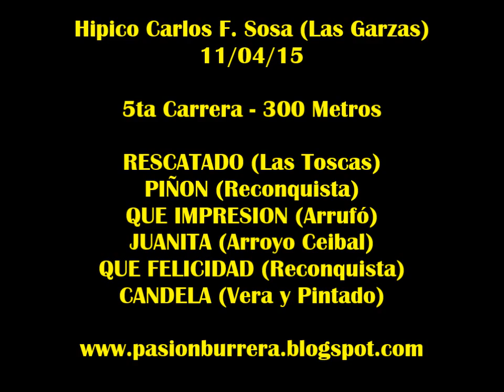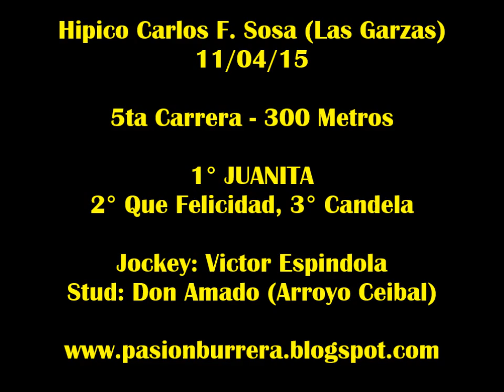Juanita, Las Garzas (11-04-15)